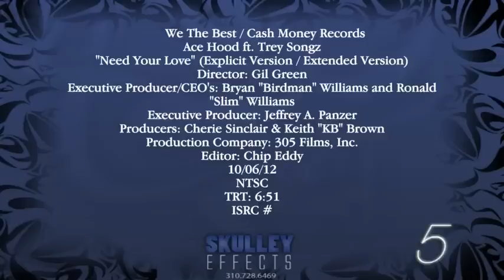Ace Hood Feat. Trey Songz - Need Your Love [OFFICIAL VIDEO]